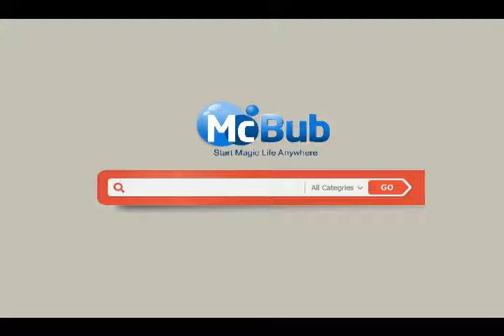McBub Kids Gifts Recommendation for Children's Day 2012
Who are they that made your happy childhood? And whose happy childhood you will make? Hope more Happy Memories left at Childen's Day 2012

Do you have any idea for kids gifts?
Kids Electronics - they bring us not only convenience and entertainment but also intellectual inspiration.
Kids Safety Gadgets - adopting protective measures will save 1000 children at least each day.
Kids Wear - it is said that well-dressed kids have more self-confidence than others.
Kids Toys - for them, more toys, more fun. And more creativity.

Finally Wish You All Have A Happy Children's Day 2012.